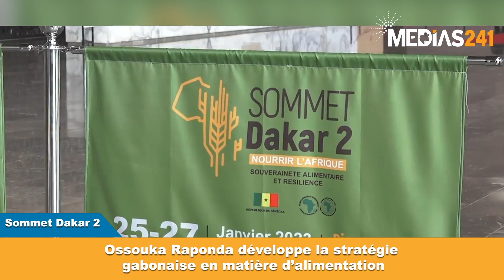REPORTAGE:SOMMET DAKAR 2:OSSOUKA RAPONDA DÉVELOPPE LA STRATÉGIE GABONAISE EN MATIÈRE D'ALIMENTATION